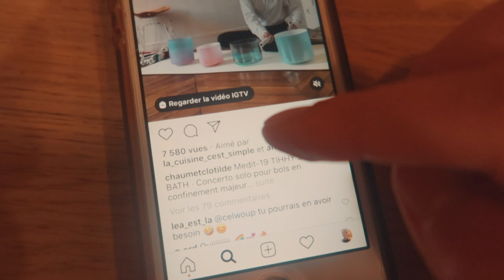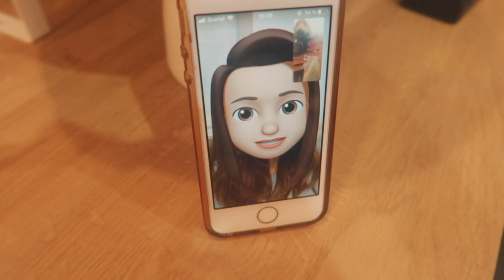VLOG #8: Dahl Ayurvédique & Latte Chocolaté